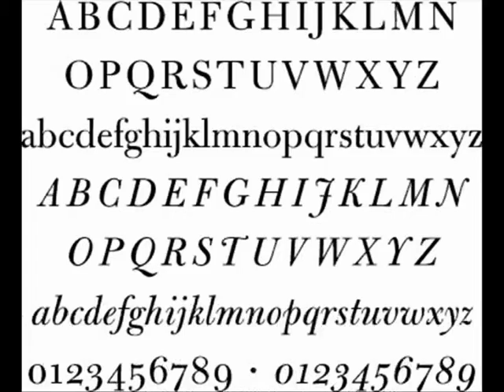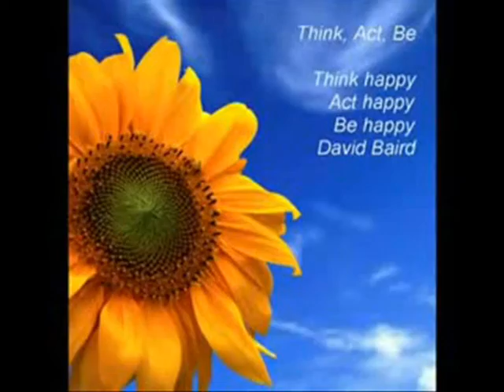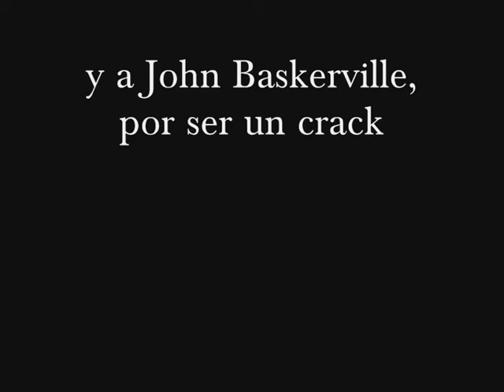Baskerville: la película (2ª parte)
Trabajo realizado para la asignatura de Diseño por
Carmen Canora
Cristina Espinosa
Paloma Martín
Patricia Montoya
Eva Yarza

Porque la Baskerville ha cambiado nuestra vida.

Créditos:
"Ain't got no/I´ve got life" Nina Simone